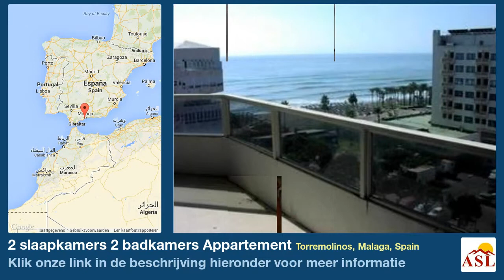2 slaapkamers 2 badkamers Appartement te Koop in Torremolinos, Malaga, Spain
Meer informatie op Appartement te Koop in Torremolinos, Malaga, Spain met 2 slaapkamer, 2 badkamers

Spacious and luminous penthouse-apartment with 2 bedrooms, pool and tennis-court, first line beach in Torremolinos, Malaga, Andalucia. One of the best areas to live. Quiet location. Fantastic sea and mountain views.

Only a few minutes drive to the centre of Torremolinos, 10 minutes to the international airport of Malaga and 20 minutes to the centre of the city of Malaga. Walking distance to the well known fishing village of 'La Carihuela' and to the large port 'Puerto Marina'. Shops, supermarkets, restaurants and doctors are nearby. The famous beach restaurants 'Chiringitos' are very near. The cosy penthouse-apartment (120 m2), first line beach, is on the eighth floor and comprises of living/dining room with door leading onto a large terrace with beautiful sea and mountain views, white open American style kitchen with breakfast bar, bathroom, bedroom with door to a glassed-in terrace and another glassed-in terrace to the north side. Upstairs there is a separate apartment (40 m2) with a large lounge/bedroom and bathroom. A lift leads to the underground parking and storage room. Further details: partly furnished, pool and tennis-court.